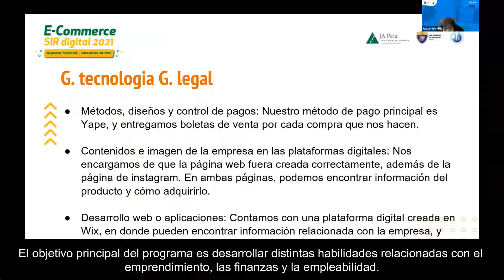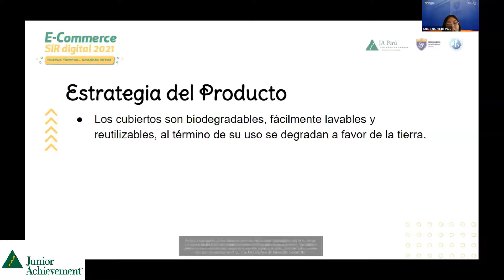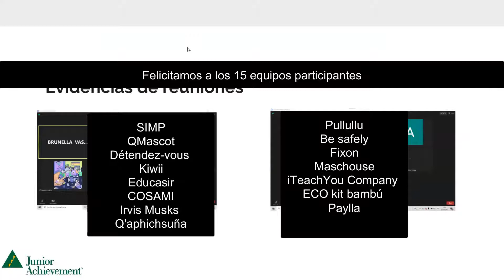Expoferia virtual "E-commerce Digital SIR 2021"